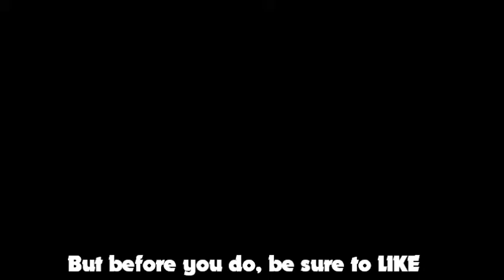LEIFVLOG HAD A BABY???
Yep, his name is Lee Pace, he's 32 years old and  has won multiple awards for his roles in "Soldier's Girl" & "Pushing Daisies".